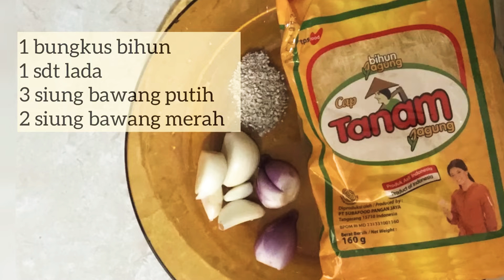Resep Nasi Uduk Betawi Komplit Dengan Semur Tahu Telur & Sambal Kacang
Assalamualaikum warohmatullahi wabarokatuh moms,

Selamat datang di channel memasak Yunitri Suryani dimana saya Insya Allah akan sering berbagi resep masakan Indonesia yang kaya akan cita rasa. Dengan racikan bumbu yang pas dan takaran yang pas, kita bisa memasak mudah dan memasak praktis agar rasanya tidak kalah dengan makanan ala restoran.

Saya sajikan dalam bentuk video tutorial berupa
- Resep masakan
- Takaran
- Cara membuat
- Cara memasak
- Text

Yuk berikan yang terbaik untuk keluarga tercinta dengan menyajikan masakan yang lezat dengan bumbu racikan yang fresh dan segar
Semoga channel ini bisa bermanfaat dan membantu moms memberikan makanan yang terbaik untuk keluarga tercinta. Aamiin.

Nasi Uduk Betawi
Bahan & Bumbu
1.5lt beras
0.5 butir kelapa diperas menjadi 1.5lt santan
6 batang sereh
10 lembar daun salam
3 ruas jari kencur
2 jari telunjuk jahe
Cara membuat:
1. Geprek jahe, sereh dan kencur
2. Masukkan santan, jahe, sereh. kencur dan daun salam kedalam panci
3. Masak hingga mendidih, masukkan beras
4. Tunggu hingga santan sat dan kering, dinginkan 45 menit
5. Kukus nasi 1.5jam hingga matang
6. Angkat & sisihkan

Semur Tahu, telur dan tempe
Bahan & Bumbu
4 butir telur
125gr tempe
10 potong tahu kotak
3 siung bawang putih
5 siung bawang merah
1 batang sereh
1 buah kayu manis
4 buah cengkeh
2 ruas jari jahe
2 ruas jari lengkuas
2 lembar salam
250g kecap manis
1 sdm ketumbar
Cara membuat:
1. Haluskan bawang dan ketumbar
2. Geprek jahe, lengkuas
3. Tumis bumbu halus hingga wangi
4. Masukkan sereh, jahe, lengkuas
5. Masukkan cengkeh dan kayu manis
6. Masukkan 450ml air
7. Masukkan kecap, aduk rata
8. Masukkan telur, tahu tempe
9. Masak hingga mendidih
10. Diamkan 30 menit
11. Angkat & sisihkan

Balado Kentang
Bahan & bumbu
2 potong kotak
3 siung bawang putih
5 siung bawang merah
2 lembar daun salam
20 siung cabe merah
Garam dan penyedap rasa secukupnya
Cara membuat:
1. Blender bawang dan cabe
2. Goreng kentang hingga matang
3. Tumis bumbu halus, masukkan daun salam, garam dan penyedap rasa
4. Setelah bumbu matang, masukkan kentang
5. Aduk rata
6. Angkat & sisihkan

Bihun Goreng
Bahan & bumbu
1 bungkus bihun
1 sdt lada
3 siung bawang putih
2 siung bawang merah
2-3 sdm kecap
Daun bawang & seledri secukupnya
Cara membuat:
1. Rebus bihun hingga matang
2. Ulek halus bawang dan lada
3. Campur bihun dan kecap. Aduk rata
4. Tumis bumbu, masukkan daun bawang dan seledri
5. Masukkan bihun, aduk rata

Pelengkap Tempe Mendoan
3 siung bawang putih
1 ruas jari kunyit
2 buah kemiri
250g tempe
250gr tepung
300ml air
Daun bawang secukupnya
Garam & penyedap rasa secukupnya
Cara membuat
1. Ulek halus bawang putih, kunyir dan kemiri
2. Masukkan bumbu kedalam tepung, aduk rata dengan daun bawang
3. Masukkan air 300ml
4. Bumbui tempe dengan bumbu mendoan
5. Goreng hingga matang dan berwarna kekuningan

Sambal Kacang
Bahan & bumbu
20 buah cabe merah
5 buah cabe rawit
2 siung bawang merah
1 siung bawang putih
150g kacang tanah

Cara membuat
1. Rebus bahan hingga matang
2. Ulek semua bahan dengan garam dan penyedap rasa
3. Ulek dengan kacang tanah hingga halus
4. Campur dengan air dan aduk rata

Musician: @iksonmusic